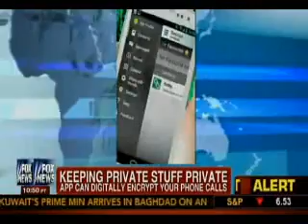App Can Help You to Get rid Of NSA Government's Surveillance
6/12/13 - Harvey Boulter, CEO of Seecrypt Talking with Fox News Megyn Kelly about the Encryption App for your phone.